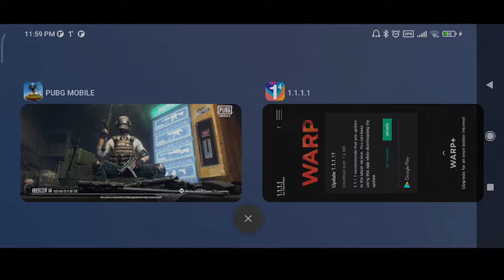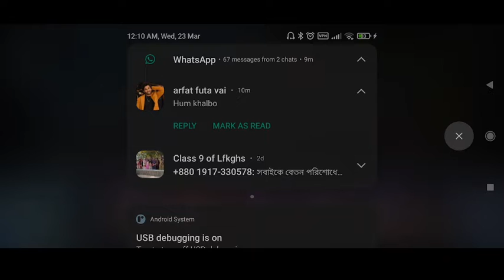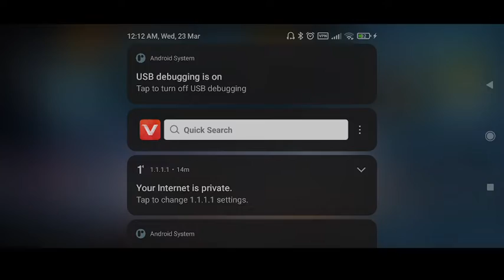(PART-1)pubg mobile Rush gameplay-ST gaming